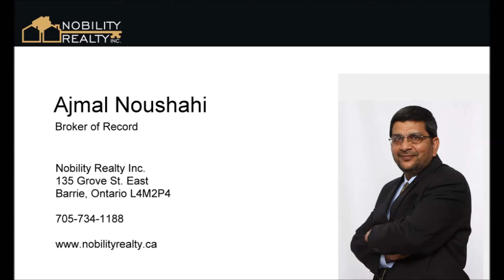7 Booth Street, Oro-Medonte, Ontario - Real Estate by Ajmal Noushahi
Ajmal Noushahi
Broker of Record
Nobility Realty Inc.
135 Grove St. East
Barrie, Ontario L4M2P4